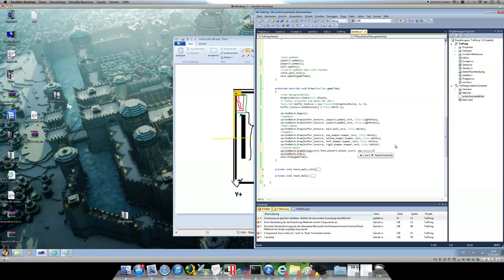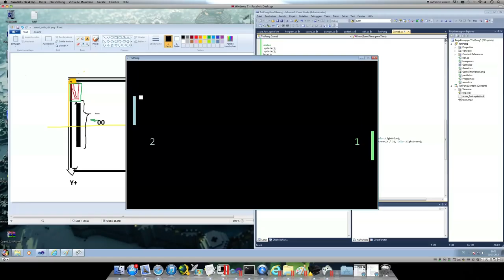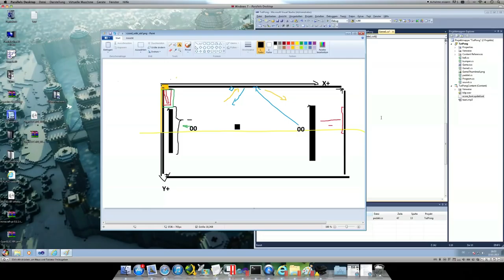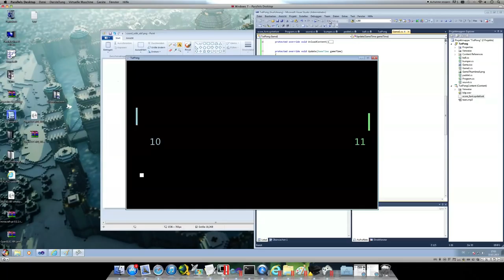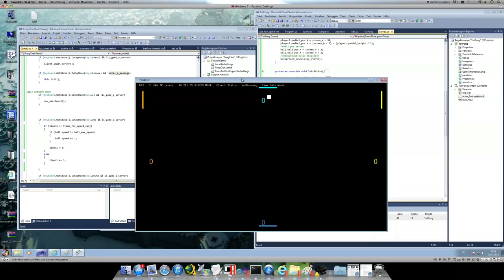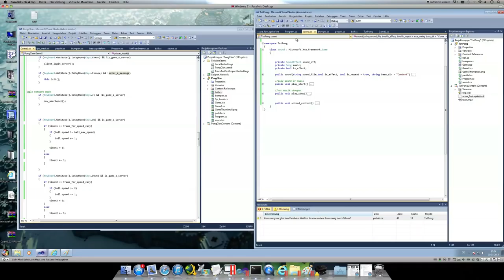[C# | XNA] Pong Tutorial #06 [Deutsch | HD]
so hier der letzte teil mit extra